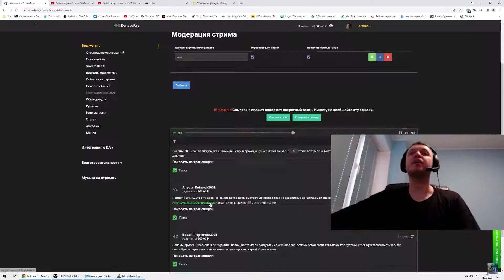ПАПИЧ ПОСМОТРЕЛ НОВОЕ ВИДЕО ОТ ФАНАТКИ